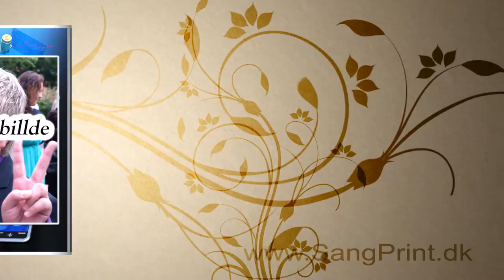A4 foldet konfirmation dreng nr1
Denne lejlighedssang er print af - Se alle vopres super flotte design på websiden.